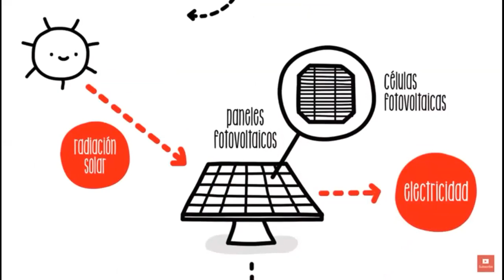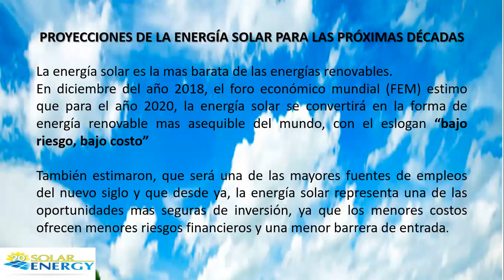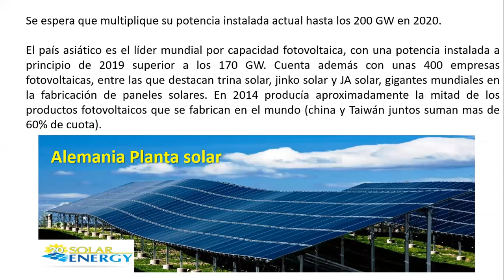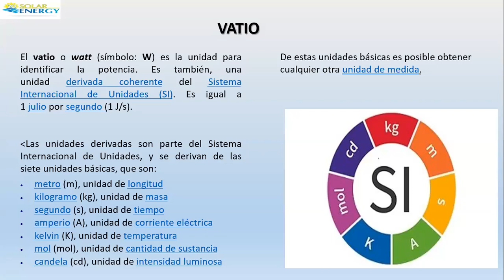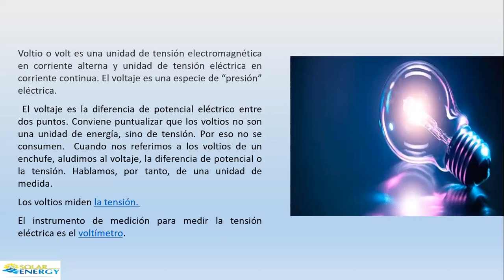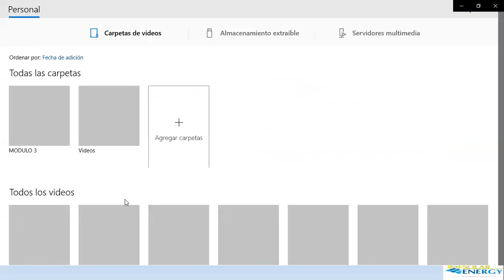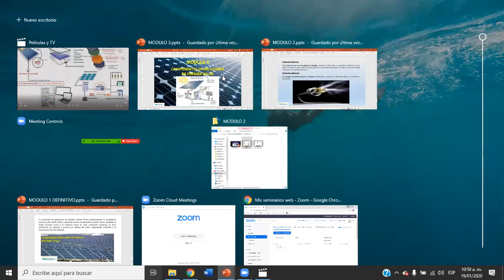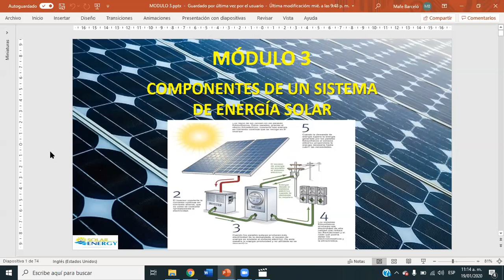Seminario1: Mòdulo 1 y 2 de Curso Tècnico en instalaciòn de sistemas solares residencial y comercial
Este video es la grabaciòn de la 1ra clase del curso Tècnico de sistemas solares residencial y comercial dictado por 20 SOLAR Energy en el que se explica:

Mòdulo 1: Introducciòn a la Energia Solar.

Modulo 2: Conceptos generales de electricidad usados en los sistemas solares fotovoltaicos

Enlaces de interes:
¿Qué es la energía solar fotovoltaica? | Sostenibilidad